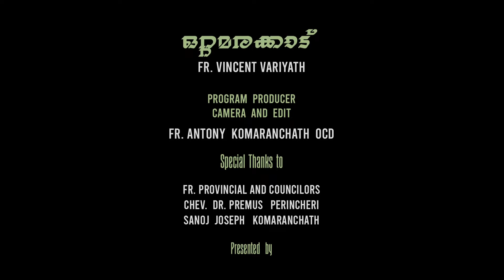ഒറ്റമരക്കാട് EPISODE 64